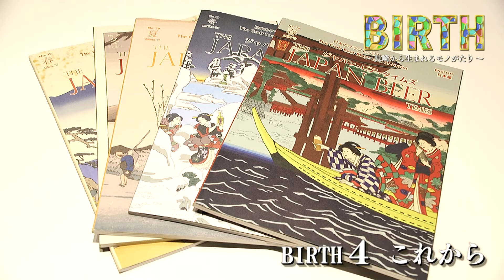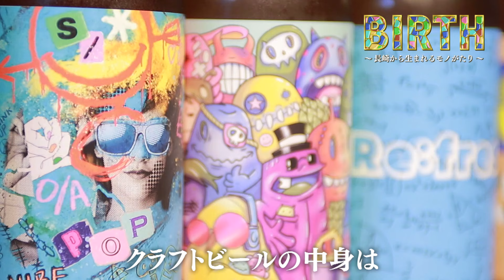ＢＩＲＴＨ～長崎から生まれるモノがたり～ #133 O/A NAGASAKI CRAFTBEER④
長崎県内で活躍する経営者やクリエイター・アーティストが『創造』し『誕生』した産物を切り口にした２分間のショートストーリー。

2024/1/31放送分
ＢＩＲＴＨ～長崎から生まれるモノがたり～